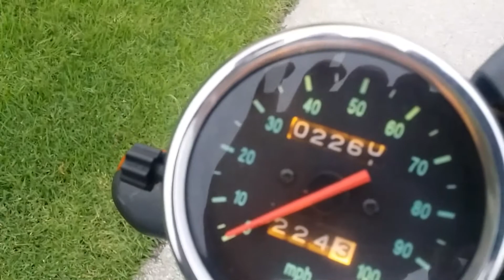MZ 125 RT FOR SALE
For Sale we have an MZ 125CC